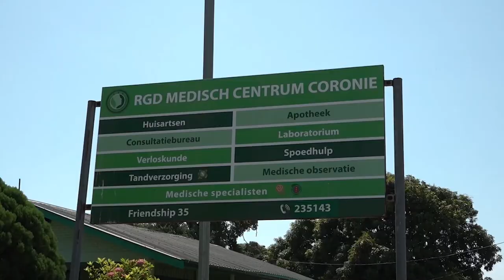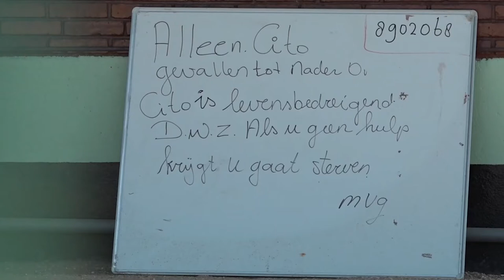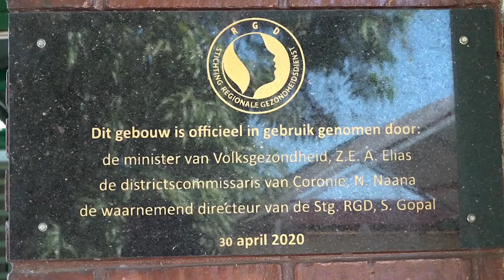20 09 2021 RGD coronie kampt met gebrek aan medicatie